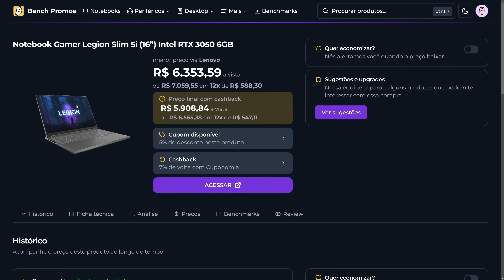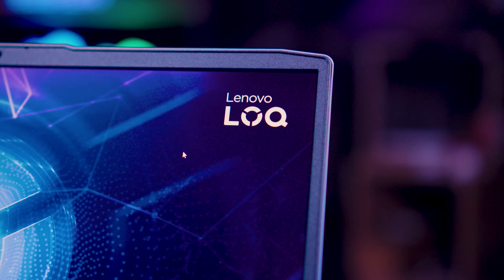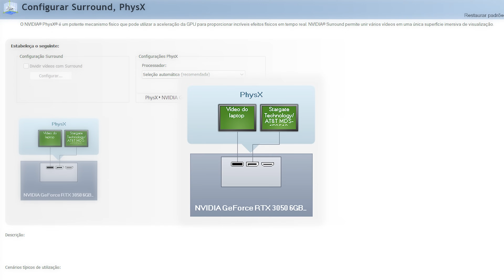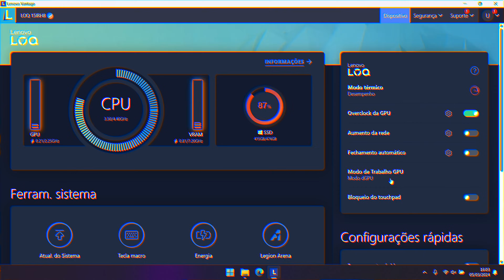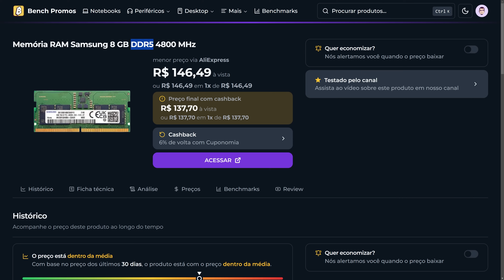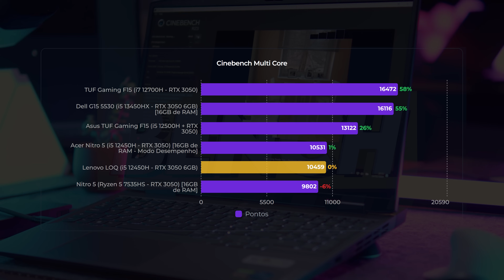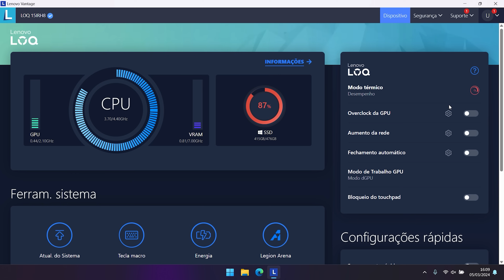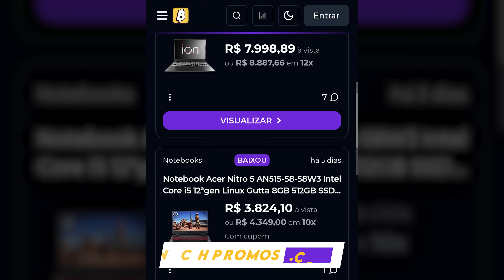O LOQ tem o SUCO! Review do Lenovo LOQ i5 12450H + RTX 3050 de 6GB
💻 Link do LENOVO LOQ com a RTX 3050 de 6GB no menor preço

💸Ganhe CASHBACK usando a CUPONOMIA! 💸 (Se cadastrando pelo meu link se já começa com R$5,00)

⭐  Recomendações de UPGRADES pro seu NOTEBOOK:
▪️ Suporte giratório para NOTEBOOKS
▪️ Kit de ferramentas de manutenção para NOTEBOOKS
▪️ SSD Kingston NV2 1TB (funciona em qualquer note com entrada M2)
▪️ Memória RAM DDR4 Kingston Fury 3200Mhz (funciona cm qlqr note que use memórias DDR4)
▪️ Memória RAM DDR5 Samsung 4800Mhz (funciona cm qlqr note que use memórias DDR5)

🖱️ Recomendações de PERIFÉRICOS pro seu SETUP!
▪️ Mouse Darmoshark N3
▪️ Teclado Mecânico sem fios AIGO A87
▪️ Headset Baseus GH02
▪️ Controle 8BitDo Ultimate Wireless

00:00 Lenovo LOQ
02:59 Design e construção
04:40 Palmrest, teclado e touchpad
06:59 Tela de 60hz
08:43 Conexões
10:43 Autonomia de bateria
12:06 Som e webcam
12:37 RAM & SSD
14:26 Processador i5 12450H
17:03 Placa de vídeo RTX 3050 6GB
18:37 Testando em JOGOS!
22:23 Barulho e aquecimento
23:23 Vale a pena comprar o LOQ?